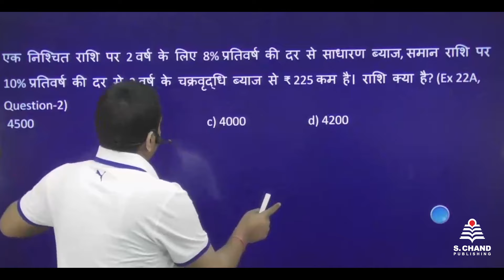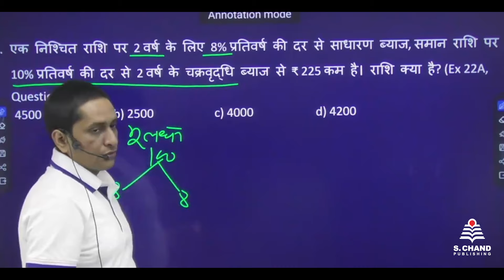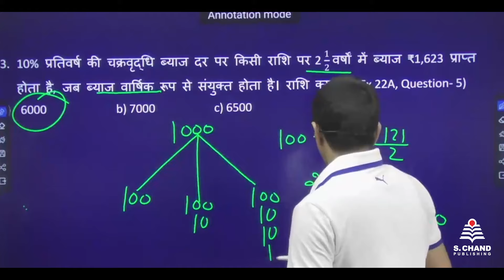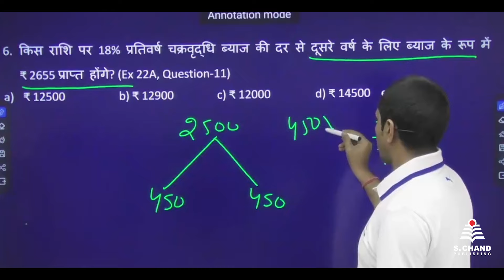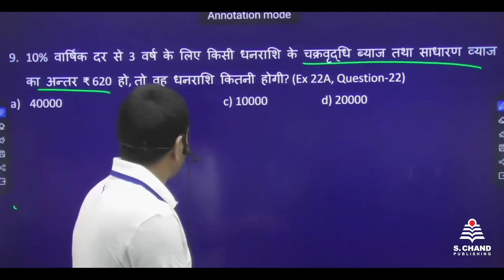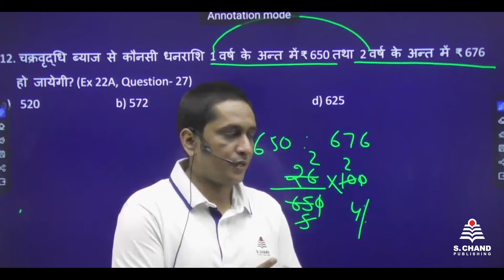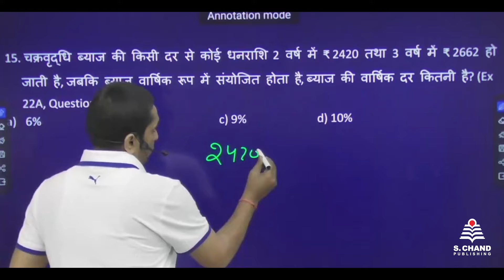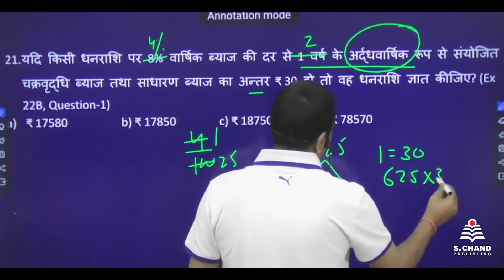Compound Interest | Chapter - 22 | Naveen Ankganit | S Chand Academy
This video is prepared for doubt clarity covering all concepts with examples, making Compound Interest topic easy to understand to students.

You will get exposure to how problems on this topic appear in government entrance exams like SSC, Banking, Railways etc. and ways to arrive at the correct answer quickly related to Quant and Mathematics part. Video contains both descriptive and short cut methods for solving questions.

For more topics click on below links:
भाग-1: अंकगणितीय योग्यता